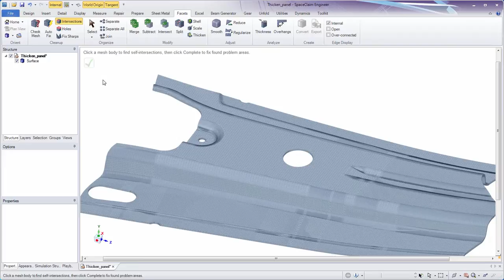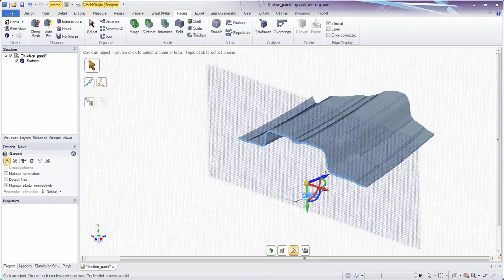Quickly Prep Complex Models for 3D Printing with ANSYS SpaceClaim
Many engineers who work with 3D printers are frustrated with the geometry bottleneck they find themselves in preparing models for a successful print. Whether waiting for a CAD expert to fix a model, or struggling with the geometry themselves, more time is wasted prepping models than printing.
With ANSYS SpaceClaim, engineers can quickly and easily import a model and prepare it for 3D printing, accelerating their 3D printing process and minimizing 3D printer downtime. In this 1 minute video, watch how easy it is to thicken your complex models with SpaceClaim with tools such as:
Convert tool to automatically create a mesh from a solid model
Take all mesh entities and reverse orientation
Patch over holes when needed
Thicken tool to add thickness to the inside or outside of any STL body
A minimum thickness detection feature to check for areas falling below a tolerance limit
Intersections correction tool to fix intersections after thickening

If you want to learn more about how SpaceClaim can help you accelerate your time to print, check out our 3D printing solutions